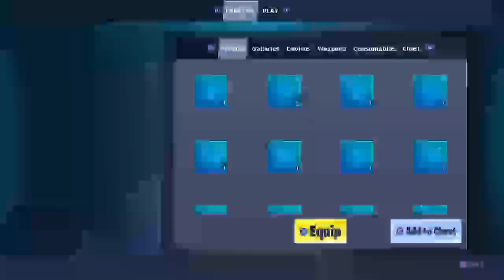Playing squads/creative | FORTNITE